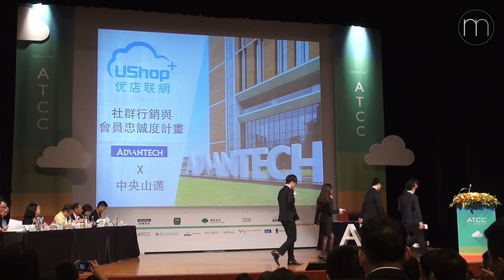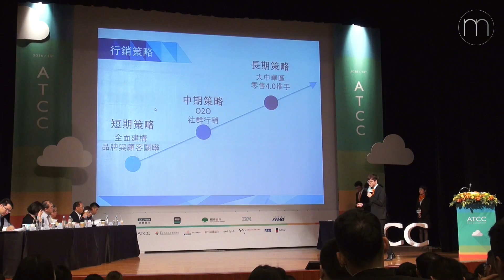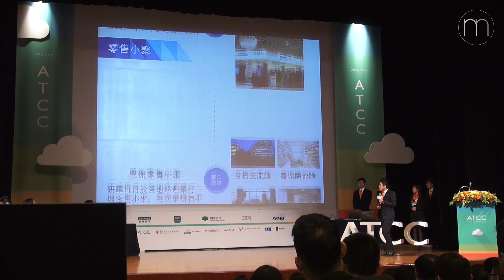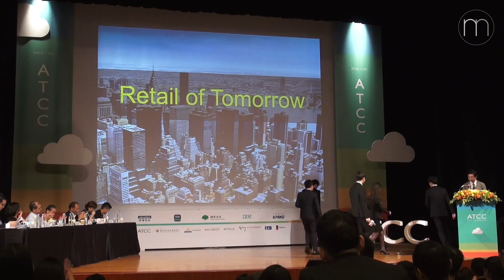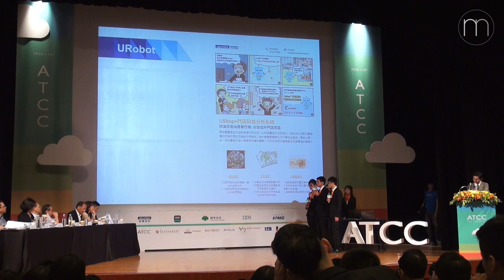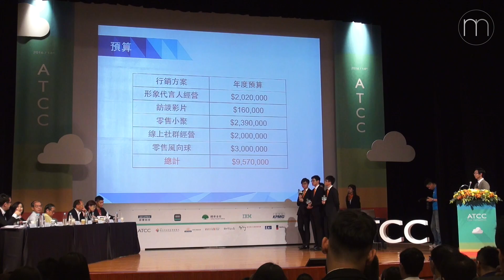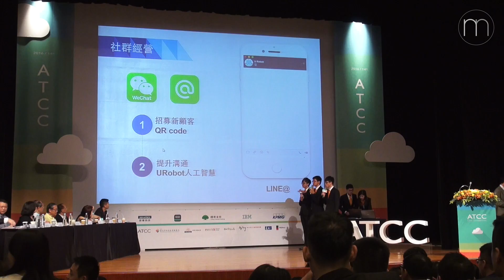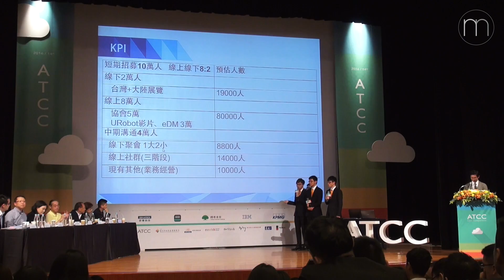14th ATCC 2016 01+研華科技《中央山邁》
研華科技《中央山邁》
廖棋弘 中央大學 企業管理研究所 1年級
宋玓璇 中央大學 企業管理研究所 1年級
林瑋俊 中山大學 企業管理研究所 1年級
江曜任 中央大學 企業管理研究所 1年級
詹智超 中央大學 企業管理研究所 1年級

第14屆 ATCC 全國決賽暨頒獎典禮
時間：7月2日(星期六) 12:30－17:30
地點：福華文教會館卓越堂(臺北市新生南路三段30號)